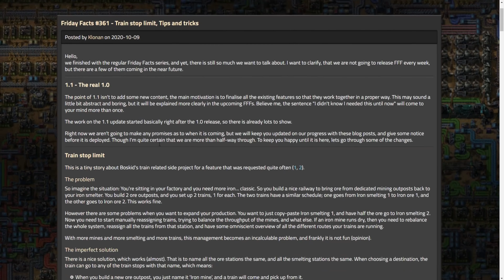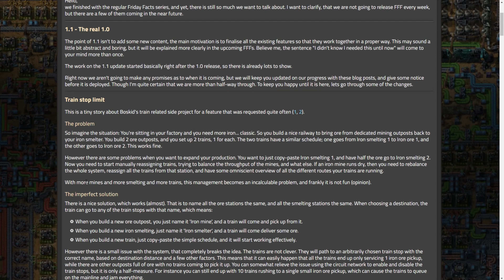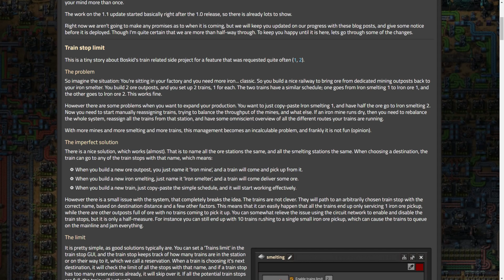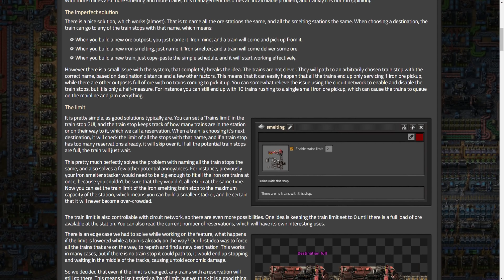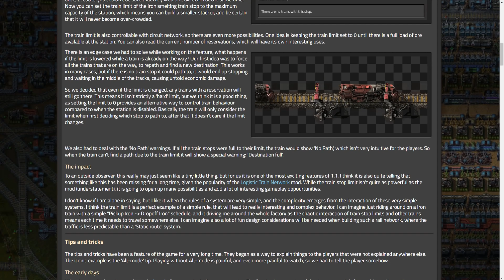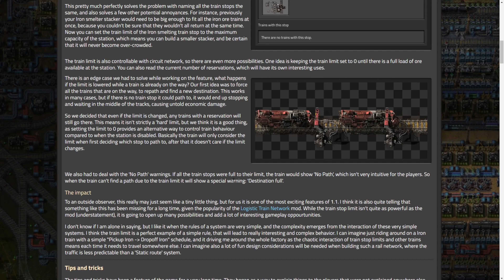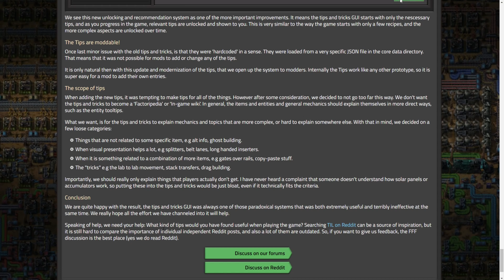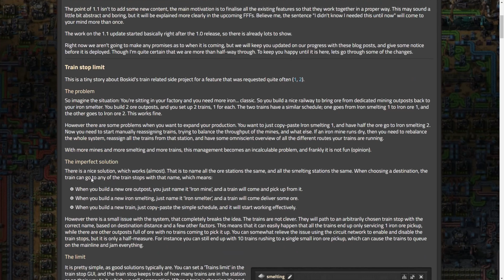FFF #361 (1.1 Work - Train Stop Limit, Tips & Tricks) - Factorio Friday Facts Discussion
Electro-Light

Distrion